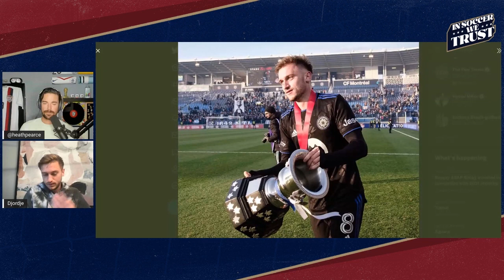DJORDJE MIHAILOVIC TALKS CF MONTREAL, USMNT & WORLD CUP HOPES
Djordje Mihailovic is a name on the lips of every USMNT fan these days and for good reason. The CF Montreal midfielder chats to Heath Pearce about his hot start to the MLS season, life in Canada and his goal of making the final World Cup roster.

00:00 Intro
00:46 Early MLS MVP talk
04:07 Djordje's favorite position
08:00 Deciding to join CF Montreal
11:33 Berhalter & USMNT hopes
17:35 Eyeing the 2026 World Cup
20:35 The rise of Canadian soccer

‘In Soccer We Trust’ is available on Apple Podcasts, Spotify, Stitcher, Google Podcasts, Castbox and wherever else you listen to podcasts